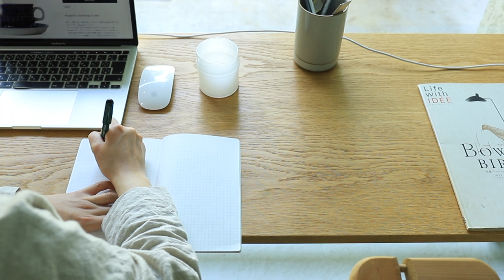シンプルが一番！使いやすくて飽きの来ないデザイン♪Børge Mogensen Desk Karl Andersson & Söner/ボーエ・モーエンセン デスク 北欧家具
20世紀をデンマークデザインを代表するデザイナーであり、後世のデザイン界に多大な影響を及ぼしたBørge Mogensen/ボーエ・モーエンセン。
こちらは1898年創業のスウェーデンの老舗家具メーカー、Karl Andersson&Söner製のデスク。
Karl Andersson&Sönerでは1950年代より、ボーエ・モーエンセンが手掛けたシリーズが製造されました。

直線的でとにかくシンプルなデザイン。
木材には明るい色合いとはっきりとした杢目で素朴な味わいのあるオーク材を使用しています。
天板が横長なので一人では広々と、また、二人並んで使うこともできます。
デスクにはちょっと珍しい奥行きの狭い設計がお部屋に圧迫感を与えません。

テレワーク用のデスクにも、お子さんの勉強机にも、ワークテーブルにも、ダイニングテーブルにも、また、コンソールテーブルとしてもお使いいただけます。
こんなふうに木の温もりが直に味わえるようなデスクがあったら、お家でのお仕事も捗りそうですね♪

〒166-0001
東京都杉並区阿佐ヶ谷北1-28-8 1F